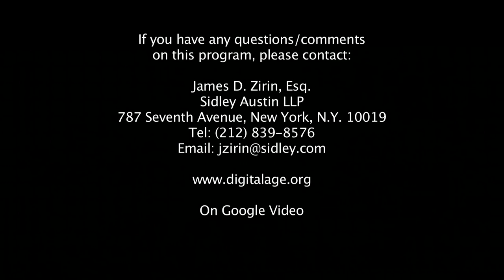What’s Going On In Latin America? | Conversations in the Digital Age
A possible wall on our border with Mexico, the future of NAFTA in question, a peace treaty with the rebels (later overturned by the voters) for which Colombia's President Santos won the Nobel Peace Prize, an impeachment in Brazil, Argentina again open for business, and Venezuela in turmoil, Latin America continues to mystify us. Council on Foreign Relations Senior Fellow Shannon O’Neil takes the long view, and tells Jim Zirin that political upheaval aside, there is great cause for optimism in the hemisphere.

Taped: 09-29-16

Conversations in the Digital Age with Jim Zirin is a talk show designed to illuminate the news by taking the time required to understand and interpret national and world events. The series features high-profile guests from the worlds of politics, law, business, foreign relations, national security, counterterrorism, media, lifestyles, literature, the arts, and the military.

The series is helmed by Jim Zirin, a leading litigator with Sidley Austin LLP and a contributor to major publications including Forbes, the Daily Beast, the Nation, The Times of London and the Los Angeles Times. He is the author of two books, The Mother Court -- Tales of Cases That Mattered in America's Greatest Trial Court, and Supremely Partisan—How Raw Politics Tips the Scales in the United States Supreme Court. Jim served as an Assistant United States Attorney for the Southern District of New York in the Criminal Division under the legendary Robert M. Morgenthau.